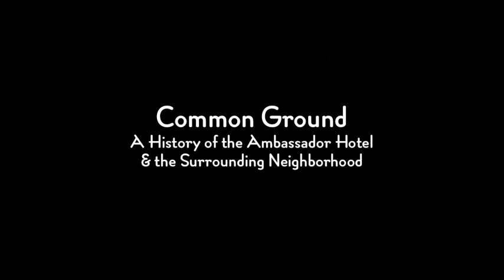Scott Michaels on his Dearly Departed tour and final tour through the Ambassador Hotel.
Scott Michaels, creator of Dearly Departed Tours here in Los Angeles, talks about how he highlights the Ambassador Hotel in his tour that focuses on celebrity death spots in the Los Angeles area. He also mentions the final tour of the Ambassador Hotel before it's demolition. This interview was conducted at the Studio for Southern California History by George Castillo.